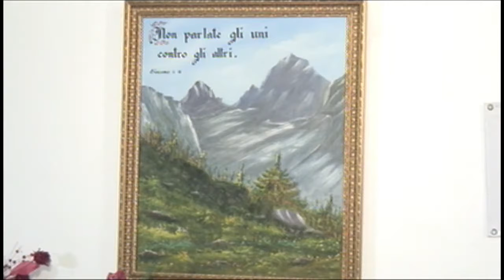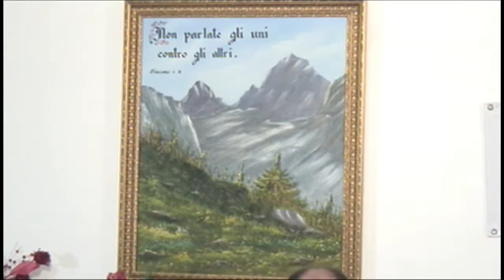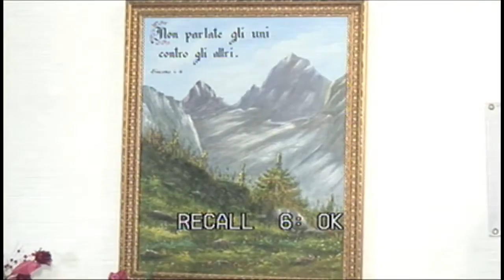Chiesa Cristiana Evangelica di Guidonia-Culto 7 Febbraio 2021#iscrivetevialcanale#chiesa#Guidonia